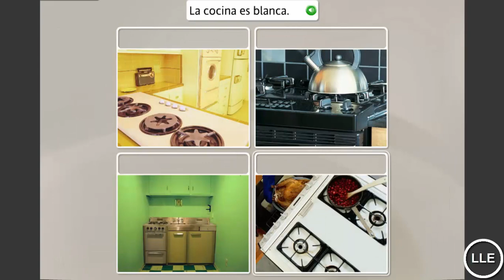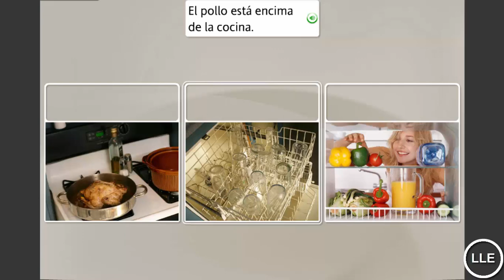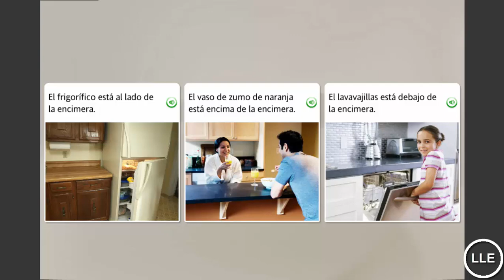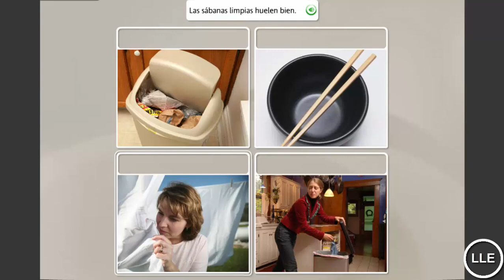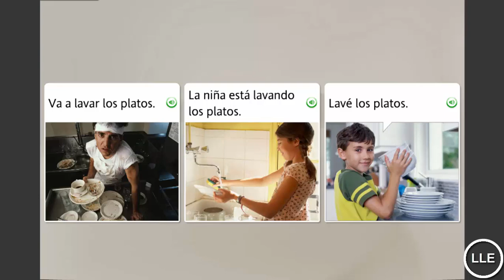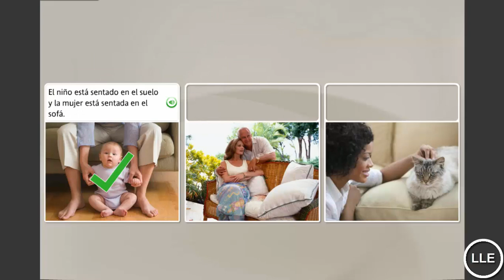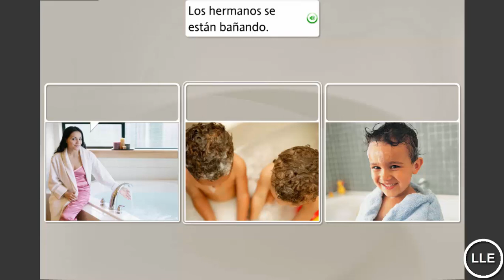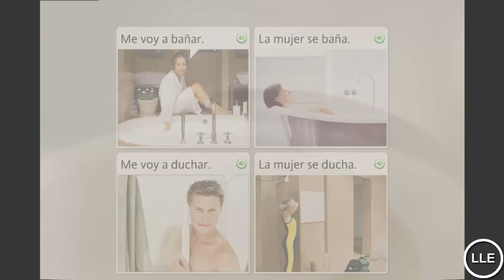Learn Spanish Unit 9 Lesson 2